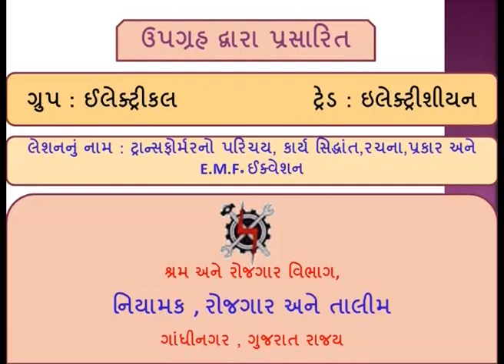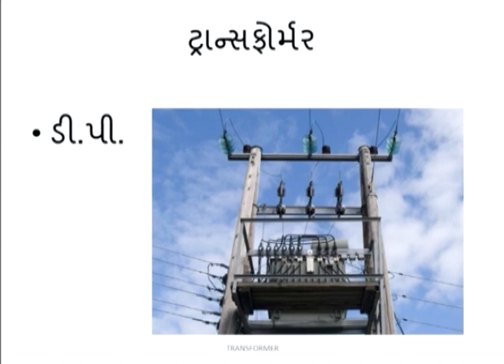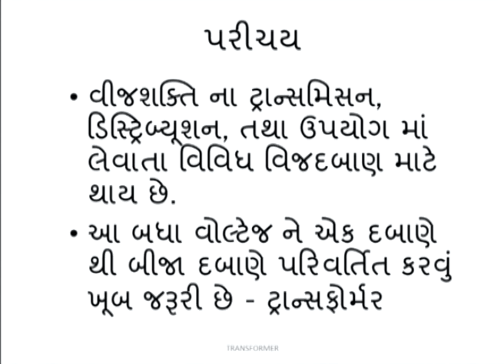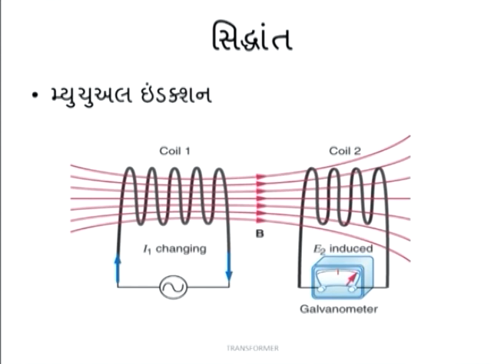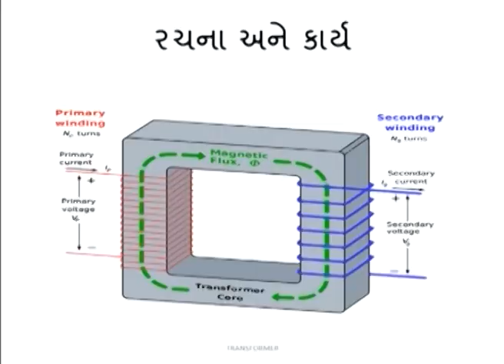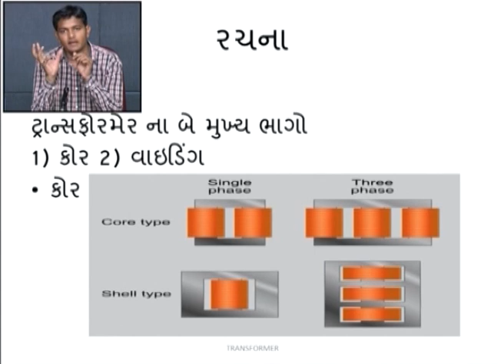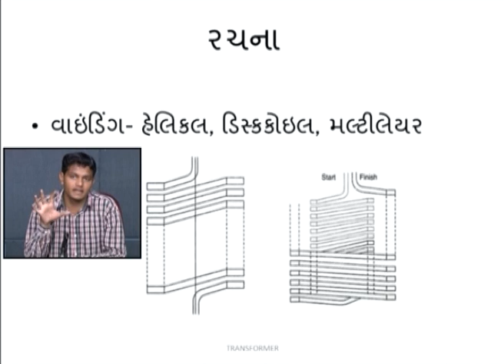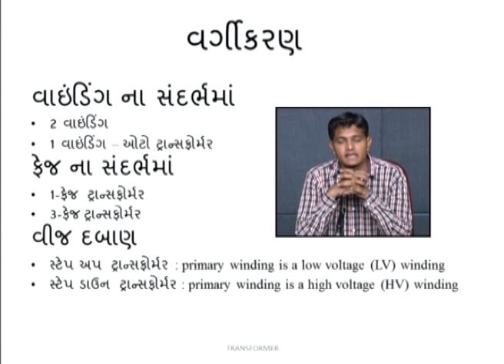ELECTRICIAN SEM 2 LESSON 40 INTRODUCTION TO TRANSFORMER, WORKING PRINCIPLE, CONSTRUCTION, TYPES AND